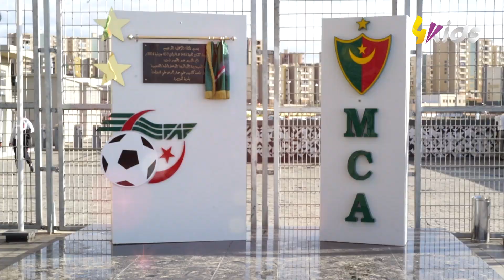شاهد هكذا كان رأي البراءة في ملعب علي عمار الجديد